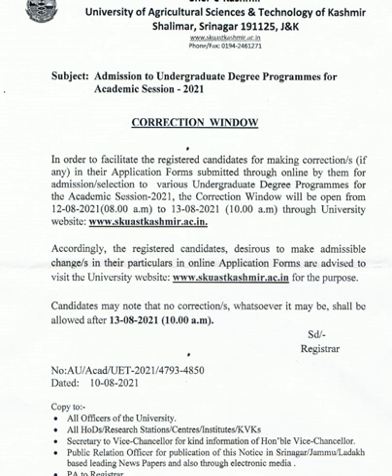Skuast kashmir Correction window || 2021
jk neethub

skuastadmission2021 jk neethub

neet prep